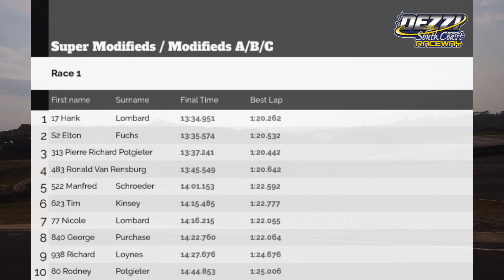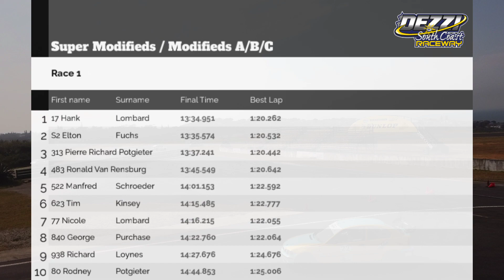Major accident On The First Lap Of The Modified Class At Dezzi Raceway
Get A Feature Done On Your Car By Reaching Out With One Of The Following Methods Down Below